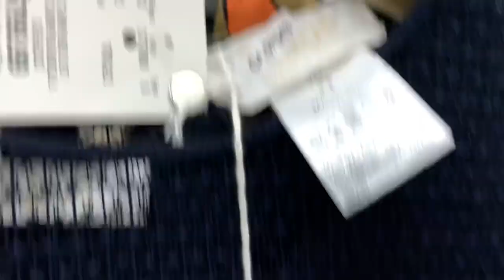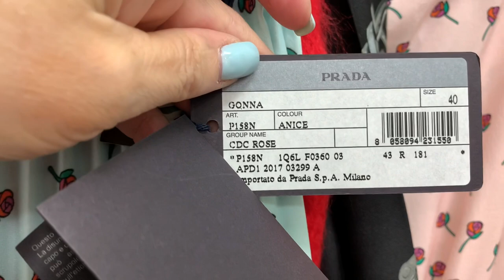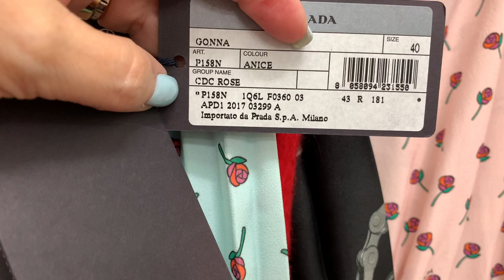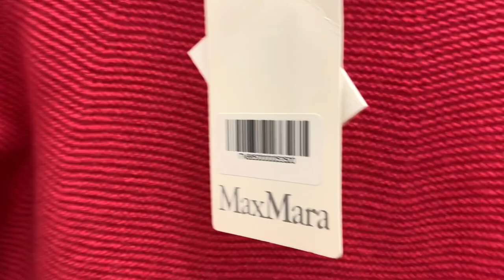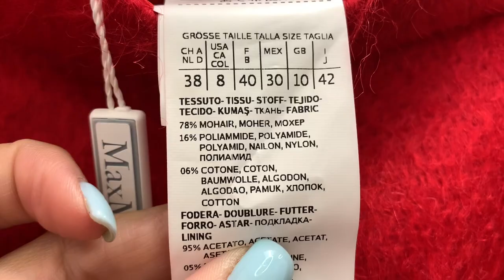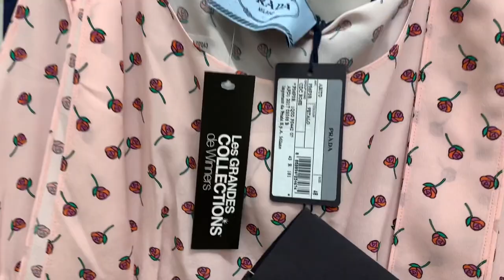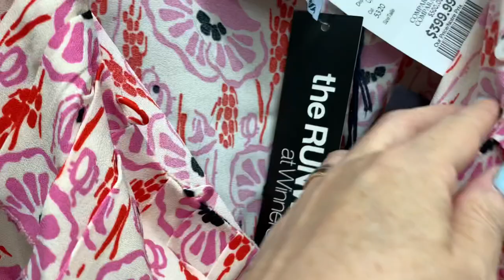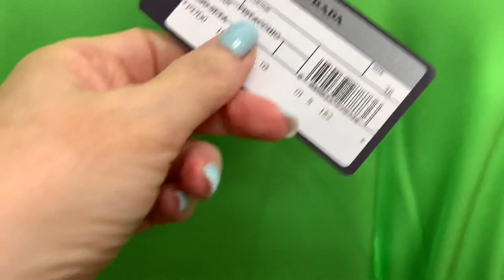Примеряю ФИРМУ)))👗D&G, PRADA, BALENCIAGA🔴Расцветки вырви глаз! Не проходите мимо))) Шопинг влог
Дорогие друзья сегодня продолжение моего шопинг и сегодня примерки той одежды, которую мы с вами рассматривали в прошлом влоге!